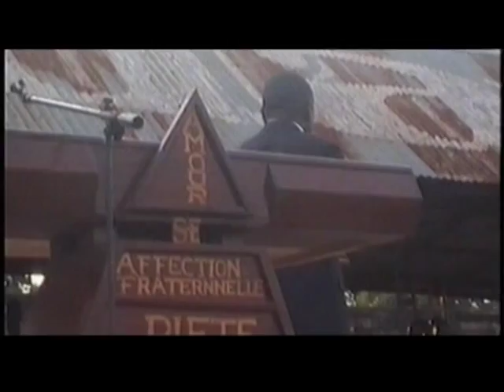Pst Lifoko, A KINSAGANI